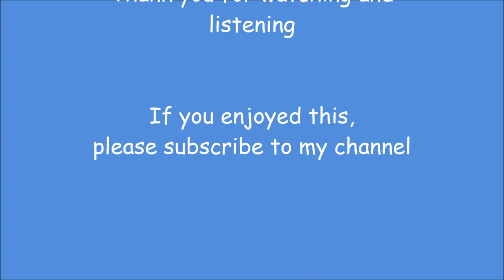Claude Debussy - Arabesque No. 1 in E major (1888)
A performance of this popular piece of music, written in 1888 from the pen of Claude Debussy, one of the great French Impressionist composers (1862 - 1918).

The scarf is by Hermes - 'Romantique'